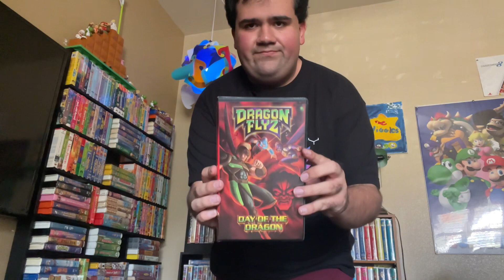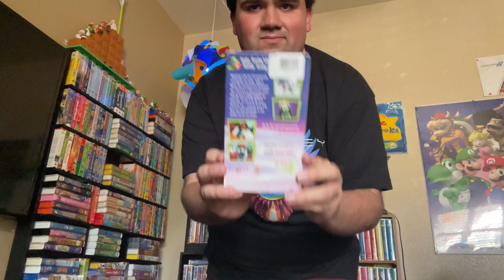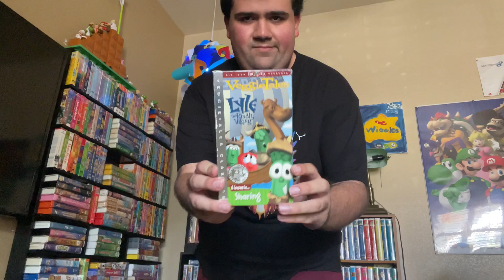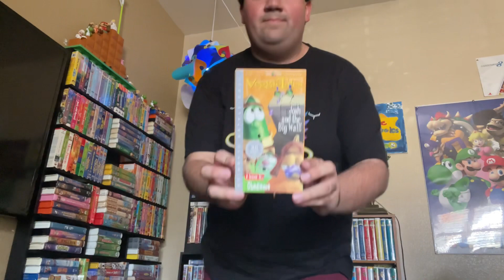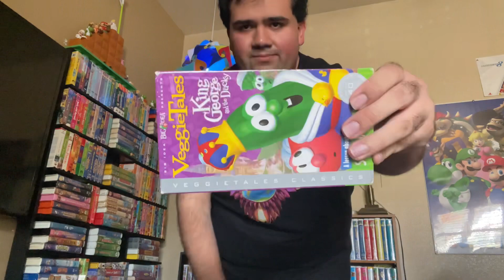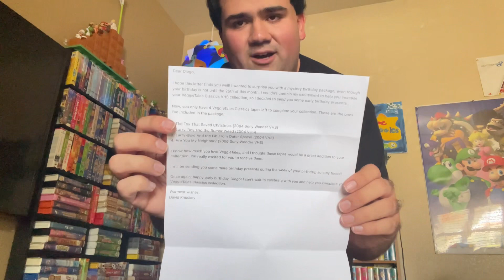VHS Update 7/3/2023